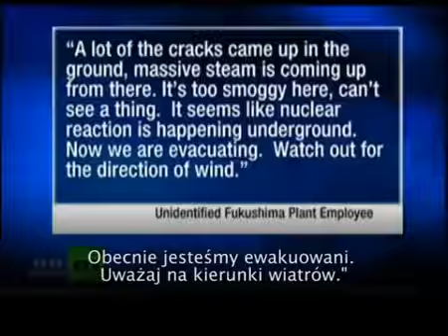Fukushima i 'chiński syndrom'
Ekspert ds nuklearnych Paul Gunter mówi, że mamy do czynienia z Chińskim syndromem, gdzie paliwo z rdzenia reaktora w Fukushimie przetopiło się przez .

Sechs Jahre nach Fukushima steht die Schweiz kurz vor der wichtigsten energiepolitischen Volksabstimmung der letzten Jahrzehnte. Japans Ex-Premier Naoto .